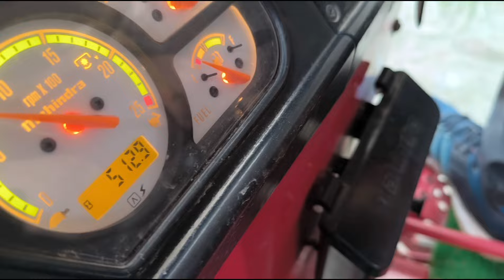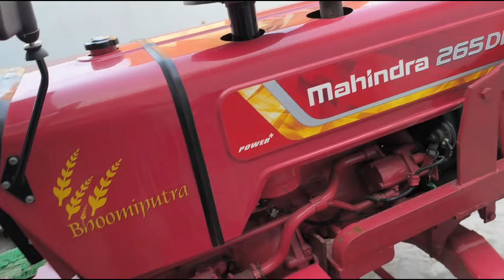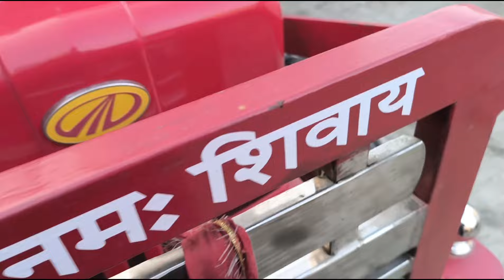"Unveiling the Mahindra 265 DI Bikau: 📞 A Comprehensive Review"